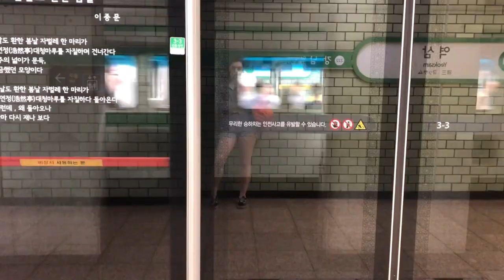LEARNING TO SURF IN KOREA! || Korea Vlog 2019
I went surfing for the first time in a second language. think about that. Maybe thats why i suck.